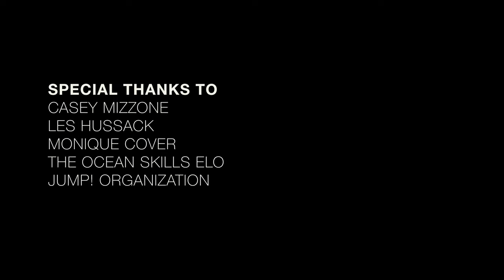"Waves" - in La Union, Philippines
Some great moments captured of great people on my trip to the Philippines.
Created by Tony Huang and Keith Leung

Special Thanks To:
Casey Mizzone
Les Hussack
Monique Cover
The Ocean Skills ELO team

Shot on Canon 5D MARK III, BlackmagicDesign Production Camera 4K, DJI MAVIC PRO, GOPRO HERO 5 and DJI Phantom 3.

Color Graded in Color Finale